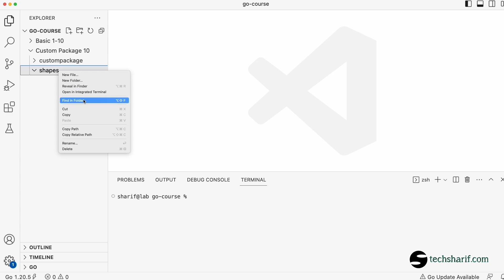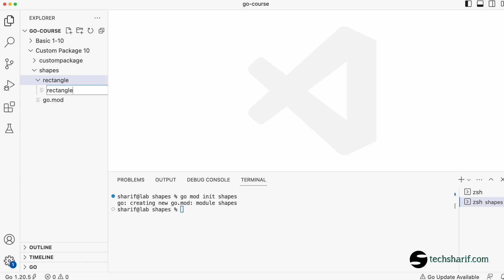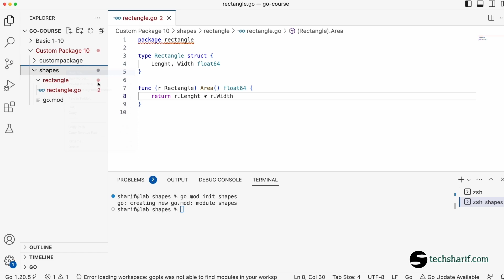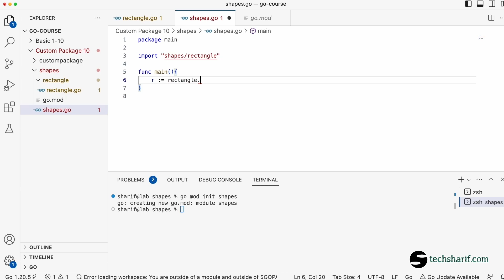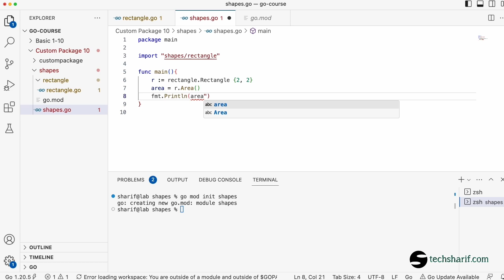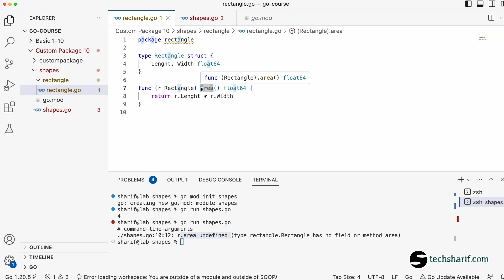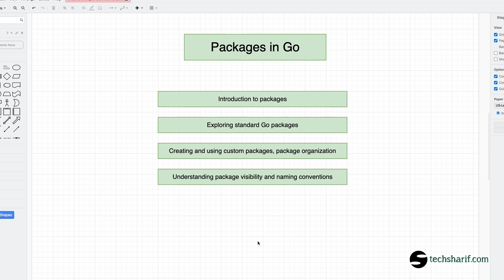1.10.5 Understanding package visibility | go | golang | bangla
🚀 Comprehensive Go Programming Course 🚀

Step into the world of Go programming with our all-inclusive course that guides you from the basics to advanced Go programming practices. Whether you’re a programming novice or an expert looking to branch out, this course has got you covered!

📌 Course Highlights:

🔹 Historical Dive: Discover the origins & benefits of Go.
🔹 Setup: Learn to set up your Go environment seamlessly.
🔹 Go Basics: Grasp fundamentals like variables, operators, and more.
🔹 Deep Dive into Functions: From regular to variadic functions.
🔹 Data Mastery: Unravel arrays, slices, maps, and structs.
🔹 Go Advanced: Methods, interfaces, error handling, and more.
🔹 Concurrency Unleashed: Master Go routines and channels.
🔹 Organized Code: Learn the art of efficient package organization.
🔹 Practical Experience: Engage with exercises & mini-projects.

By the end, you'll be adept at creating powerful and concurrent applications using Go. So, why wait? Dive in and harness the prowess of Go programming!

Intended Audience:
✅ Absolute beginners to Go.
✅ Coders aiming to diversify their skills.
No prior Go experience? No worries! Just come with an eagerness to learn.

Essentials:
💻 Computer with internet.
🔥 Passion to explore Go!